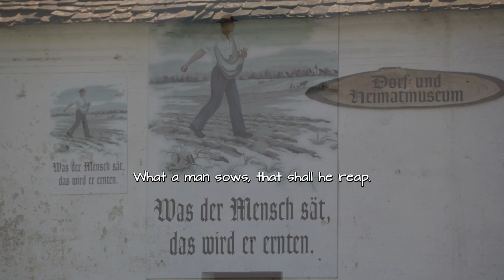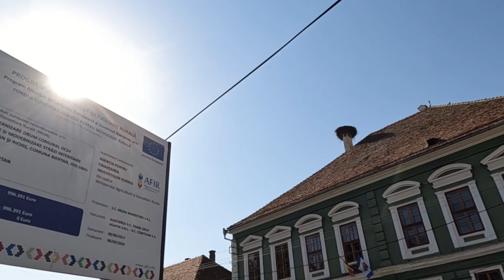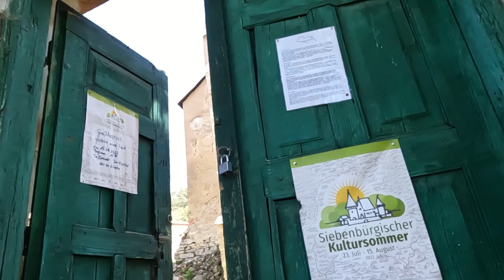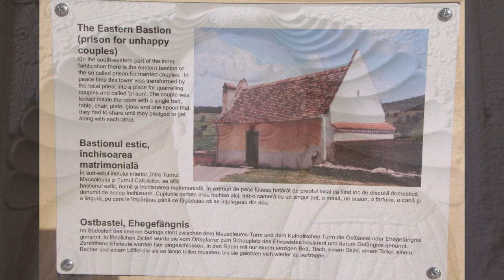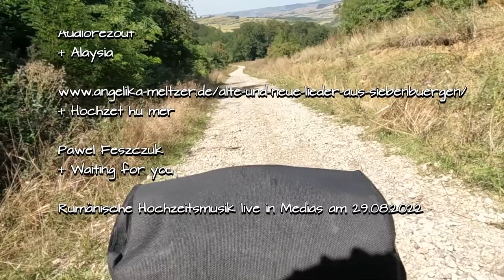Radreise im östlichen B..... - # 4 Im Land der Siebenbürger Sachsen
Im Herzen Transylvaniens befinden sich die Siedlungsgebiete der deutschsprachigen Siebenbürger Sachsen. Auch wenn die meisten Deutschen in den vergangenen Jahrzehnten aus Rumänien ausgewandert sind, erlebt man in den Kleinstädten und Dörfern, die wir mit dem Fahrrad bereisen, noch die deutsche Vergangenheit. Unsere Heimbasis für die Erkundung der Region ist das Feriendomizil Transylvania Escape, das von einem deutsch-rumänischen Paar in einem ehemaligen Bauernanwesen im Dorf Reichesdorf, heute Richiș, eingerichtet wurde.

Cycle Tour in Eastern B. - # 4 In the Land of the Transylvanian Saxons

The settlement areas of the German-speaking Transylvanian Saxons are located in the heart of Transylvania. Even though most Germans have emigrated from Romania in recent decades, you can still experience the German past in the small towns and villages that we cycle through. Our home base for exploring the region is the holiday home Transylvania Escape, which was set up by a German-Romanian couple in a former farmhouse in the village of Reichesdorf, today Richiș.

Die übrigen Videos unserer Radtour von Sofia nach Cluj-Napoca sind hier zu finden / The other videos of our bike tour from Sofia to Cluj-Napoca can be found here: